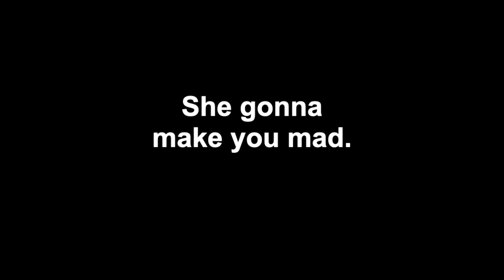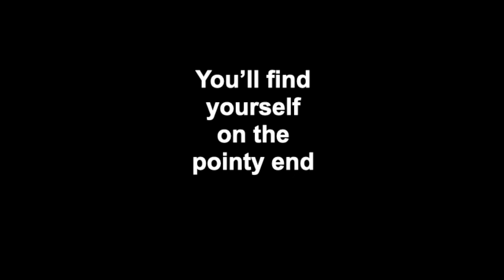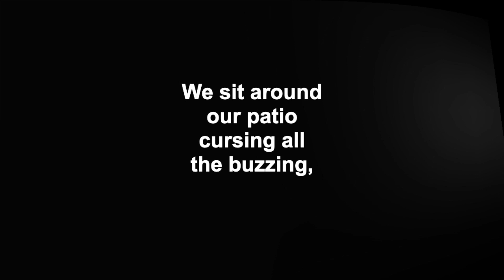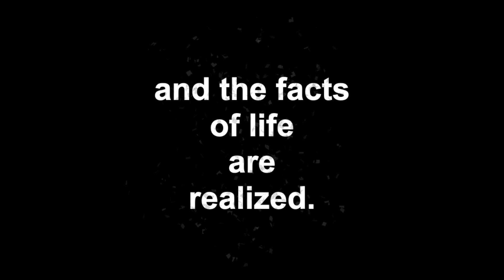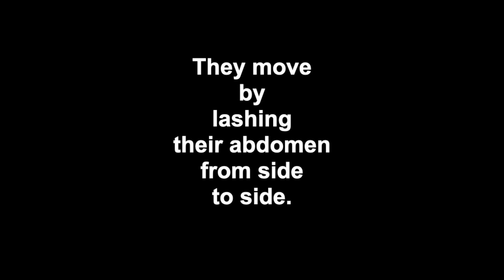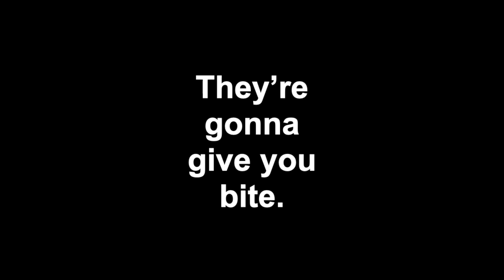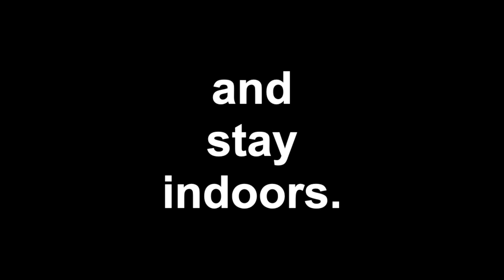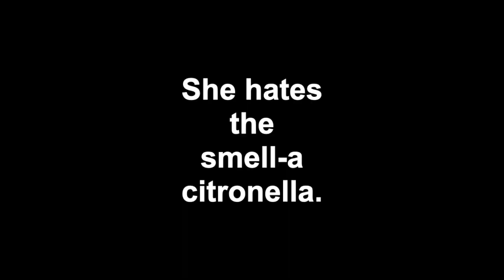Mosquito - AL SIMMONS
MOSQUITO

Lyrics - Al Simmons

Ken Whiteley (Vocals, Guitars, organ, bump)

Ilena Zaramba (Vocal)

Janice Harding (Vocal)

Greg Lowe (Vocal)

Al Simmons (Vocal, Harmonica)

Dan Koulack (Bass)

Gord Osland (Drums)

Dave Lawten (Trumpet)

Chris Whiteley (Trumpet)

Walle Larson (Sax)

Fred Liessens (Percussion)

RECORDED AT:
Channels Studio Winnipeg (June 1995) Engineer: John Schritt
Cassa Wroxton, Toronto. Engineers: Ken Whiteley and Nik Tjelios

From the Al Simmons album Celery Stalks At Midnight
Cover Design
Photo Gerry Kopelow
Graphic Design and Illustration Nick Burns